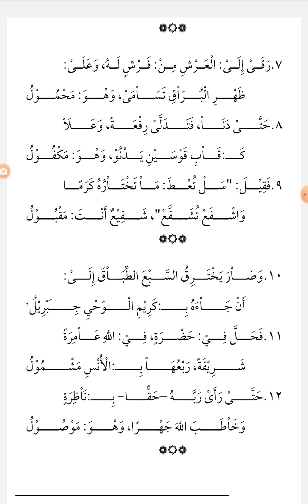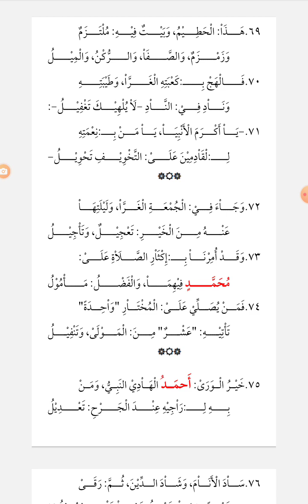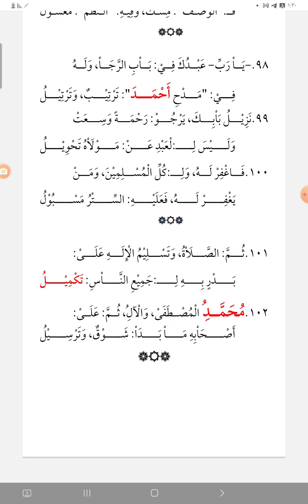لامية وسيلة الملهوف عند أهل المعروف معارضة بانت سعاد في مدح سيد العبادﷺنظم شيخ الإسلام الآثاري ت٨٢٨ه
لامية وسيلة الملهوف عند أهل المعروف معارضة بانت سعاد في مدح سيد العبادﷺ نظم شيخ الإسلام زين الدين شعبان الآثاري المصري ت٨٢٨ه